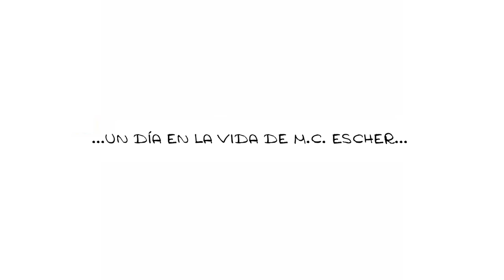Libro de humor gráfico "CALCETÍN CON PAPA" (2013). Autor: Gabriel Aiquel.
Booktrailer del libro de humor gráfico "CALCETÍN CON PAPA", de Gabriel Aiquel, editado por InteriorDIA con el apoyo del Fondo de Fomento del Libro y la Lectura del CNCA, Chile. En librerías chilenas a partir del 22 de agosto de 2013. Distribuye Catalonia. En formato eBook desde fines de agosto de 2013. Distribución nacional e internacional: Patagonia. "Calcetín con Papa nos ha hecho reír y pensar a mandíbula batiente", Hervi. "La mirada cruel y humorística de Gabriel Aiquel presenta una simpática dificultad: es un sarcasmo de gran nivel", Clepanto.cl.